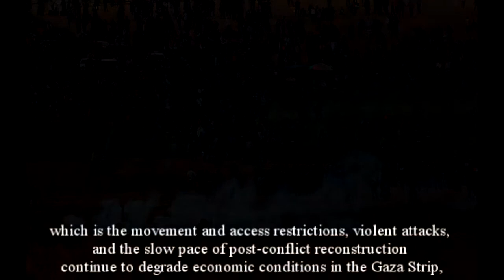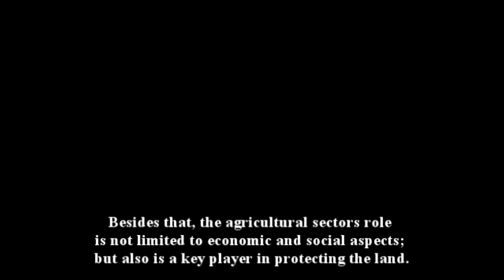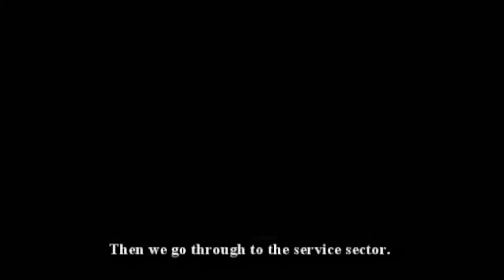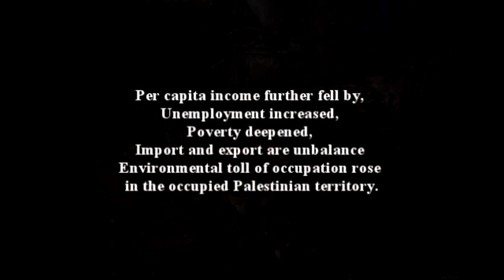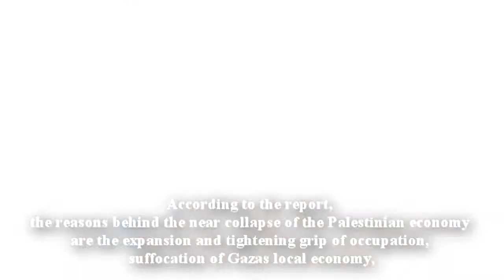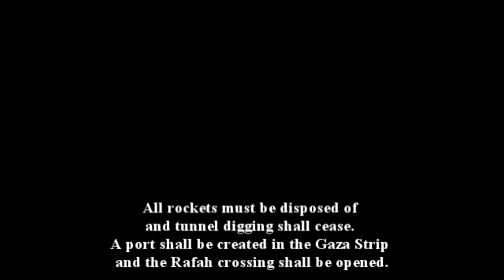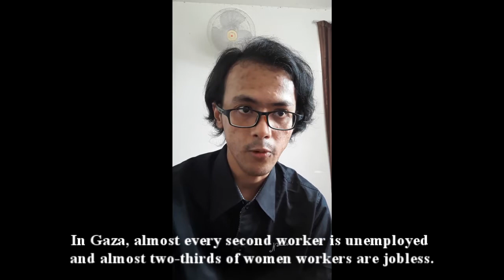SSA3054 Negotiation and Conflict Resolution in International Relations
Economy and Trade in Palestine